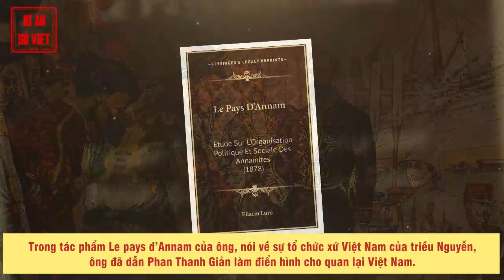Phan Thanh Giản Trong Mắt Người Pháp Như Thế Nào - Phần 1 | BÍ ẨN SỬ VIỆT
Từ hiệp ước 1862, cho đến khi thượng tướng La Grandière sáp nhập nốt ba tỉnh miền Tây Nam kỳ, Phan Thanh Giản đã giữ một vai trò chính yếu trong các sự giao thiệp giữa triều đình Huế và người Pháp: ông đã đại diện cho triều đình để ký hiệp ước 1862, ông đã cầm đầu một phái bộ qua Pháp để điều đình về những vấn đề liên quan tới hiệp ước ấy; được cử làm Kinh lược ba tỉnh miền Tây Nam kỳ, ông đã phải đương đầu với chính sách bành trướng rất hoạt động của La Grandière. Tất nhiên, Phan Thanh Giản đã là một trong những vị quan Việt Nam tiếp xúc nhiều nhất với người Pháp, và vài sĩ quan Pháp đã tường thuật lại một số những cuộc tiếp xúc này. Các tài liệu ấy cho phép chúng ta được biết người Pháp đã nhìn Phan Thanh Giản ra sao.

► Đón xem những clip mới nhất bằng cách đăng ký:
► MỘT SỐ SERIES VIDEO HỮU ÍCH VỚI BẠN